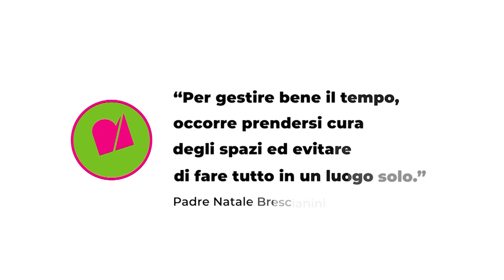Padre Natale Brescianini - Attraversare il deserto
“Per gestire bene il tempo, occorre prendersi cura degli spazi ed evitare di fare tutto in un luogo solo.”